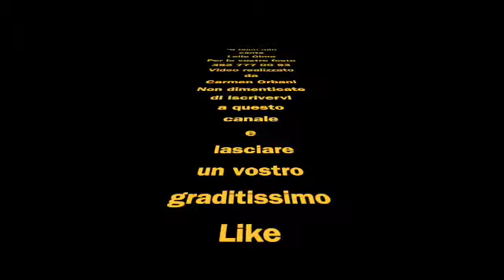'O bene mio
'O bene mio canta Lello Olmo